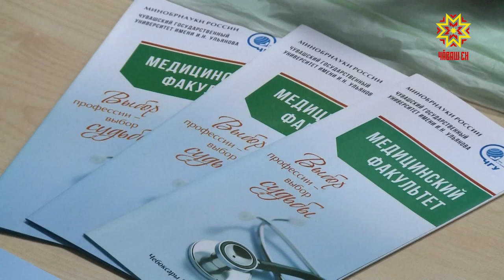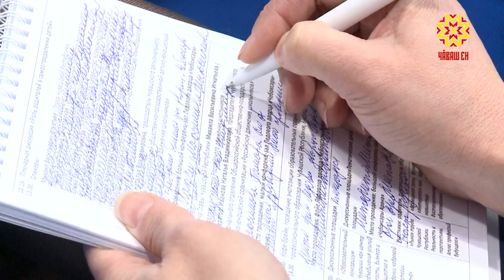Ачасене ĕçлеме хăнăхтармалла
Ашшĕ-амăшне ĕç рынокĕнчи çĕнĕлĕхсемпе паллаштарасси, ачасене професси суйласа илме пулăшасси — Шупашкарти пăр кĕрменĕнче иртнĕ регионсен хушшинчи ашшĕ-амăшĕн пĕрремĕш форумĕнче çак тата ытти ыйтăва хускатрĕç. Унта республика Пуçлăхĕ Михаил Игнатьев та хутшăнчĕ.